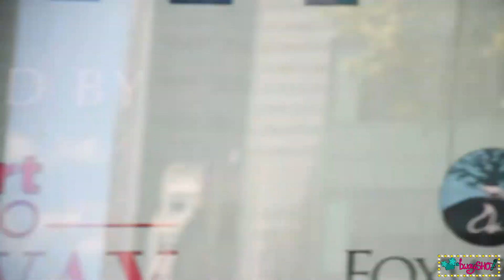Kerry Butler & David Josefsberg | "Barbara 2.0" | Beetlejuice | Broadway in Bryant Park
Kerry Butler & David Josefsberg perform, "Barbara 2.0," from Beetlejuice The Musical at Broadway in Bryant Park.

Filmed by Shoshana / @bwaySHO

8/18/2022